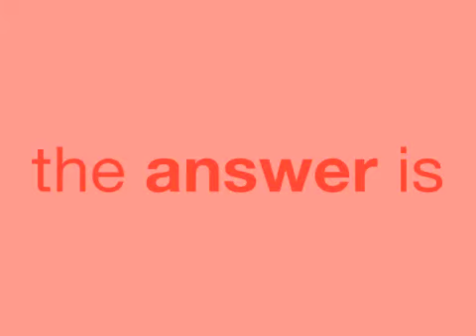Carb Kitty Game #16 by Divabetic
Carb Kitty Games make carbohydrate counting fun! Carbohydrate counting or "carb counting" can help you manage your blood glucose levels.

Foods that contain carbohydrates raise your blood glucose values. By monitoring the number of carbohydrates you eat can help to better understand your blood glucose levels.

Carbohydrates ("carbs") can be counted 2 ways: by grams or by carb choices. Remember: 1 carb choice = 15 grams of carbohydrate. Mr. Divabetic's new educational game, Carb Kitty, makes counting carbs fun.

Join Divabetic on Facebook. Experience more of Mr. Divabetic's colorful educational games during his dynamic stage show at: The Divabetic Club in Philadelphia, The American Diabetes Association (ADA) Expos, and Taking Control Of Your Diabetes (TCOYD) Conferences.